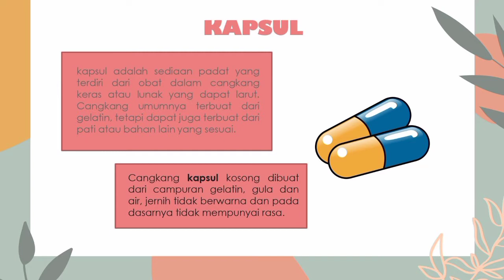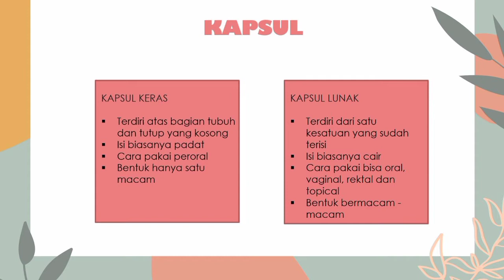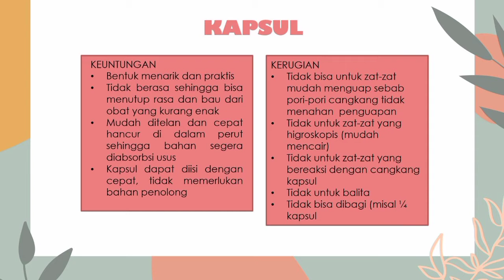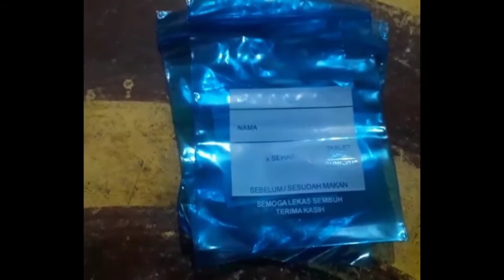KELOMPOK 4. kelas B. Materi Kapsul